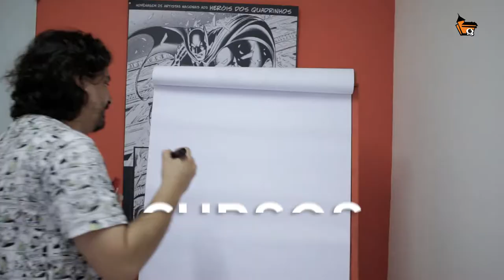Curso de Férias: Cartoon com Lucas Libânio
O curso é focado em teoria e prática de desenho em ênfase no humor. Introduz técnicas de direcionamento do desenho para o caricato; simplificação e exagero.  Noções básicas de história em quadrinhos (tiras cômicas).

Carga Horária: 15 horas
Data: 16 a 20 de julho
Horário: 9h00 ás 12h00
Pré-requisito: nenhum
Faixa Etária: a partir dos 12 anos

Dúvidas?